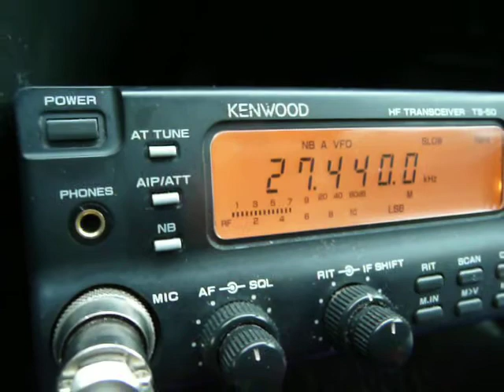552 CT Hits Mount Uncanoonuc! DX TOUR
552 Al, Cromwell, Connecticut hits my station atop South Uncanoonuc Mountain in Goffstown New Hampshire.  October 14, 2012.